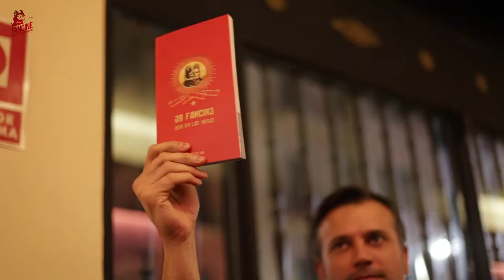Ceremonia de clausura 28 Fancine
28 Fancine - Festival de cine fantástico de la Universidad de Málaga